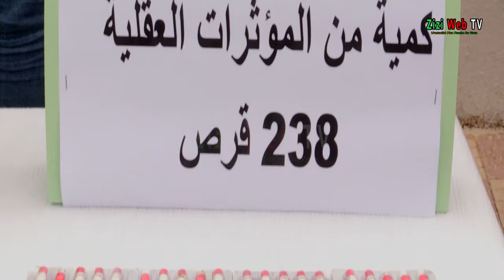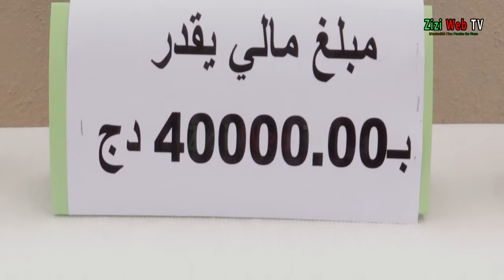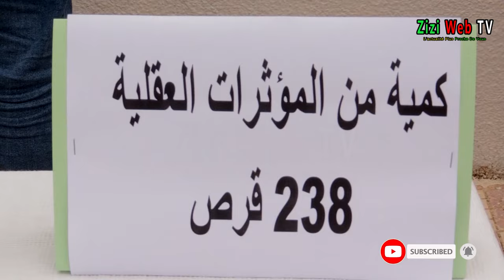Arrestations D’un Dealer De Psychotropes Et De Drogues à Azazga à Tizi-Ouzou … Détails …